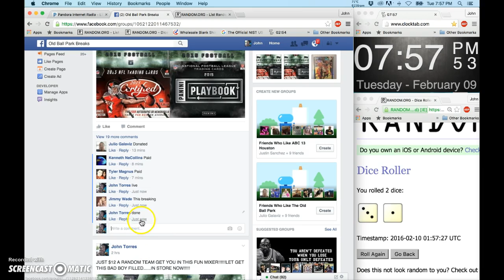filler 2 4 box mixer